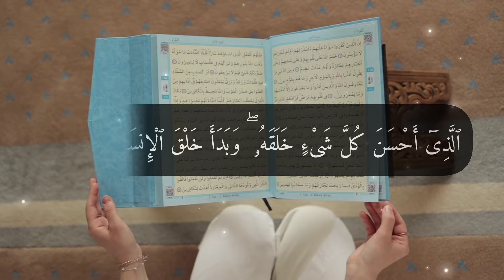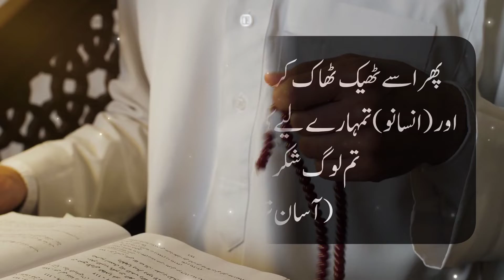Height Badhane Ka Wazifa|| How To Increase Height Naturally || Increase Height Fast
Height Badhane Ka Wazifa
Height Increase Wazifa
Wazifa To Increase Height
Increase Height Fast
Easy tip to increase height

Welcome to channel TALK TO ISLAM

On our channel you will be able to easily find out everything related to Quran, Hadith, Islamic names and their meanings, jurisprudence issues, basic information of Islam, society, purpose of Islam.

That's why I need your valuable support. Your interest will motivate me to work well